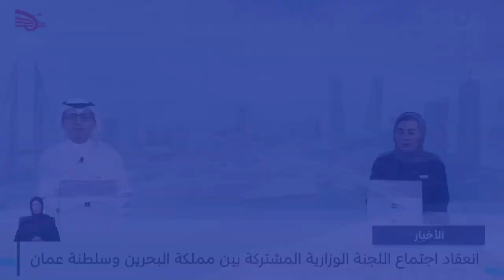البحرين مركز الأخبار: وزير الخارجية ووزير خارجية سلطنة عمان يفتتحان معرض الصور التاريخية بين البلدين